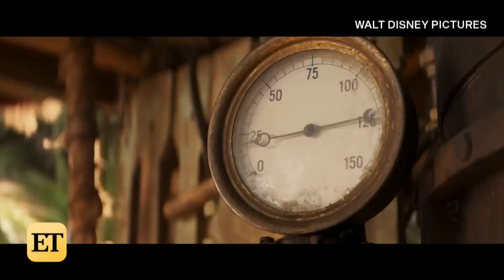Jungle Cruise (2020) Trailer #1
The action-adventure comes to theaters on July 24, 2020.